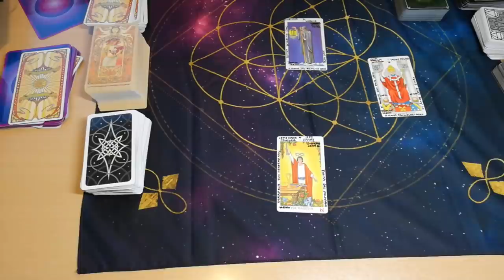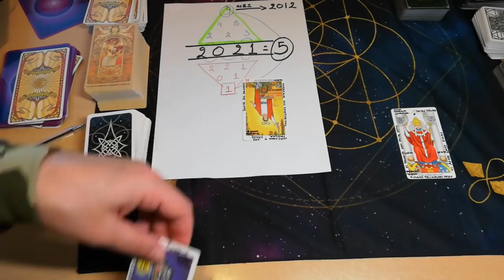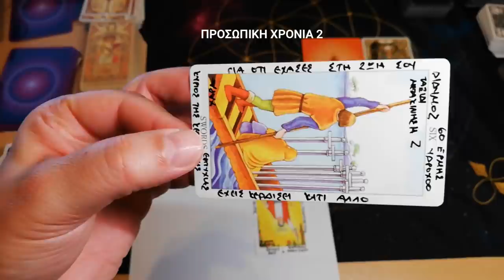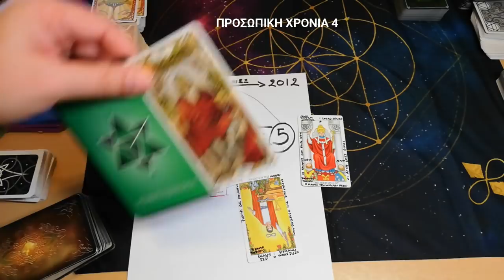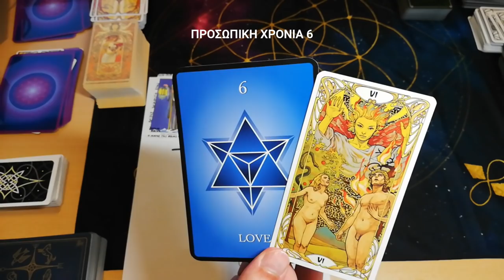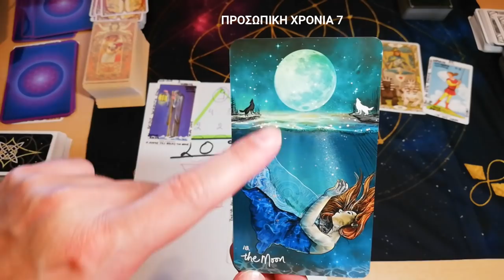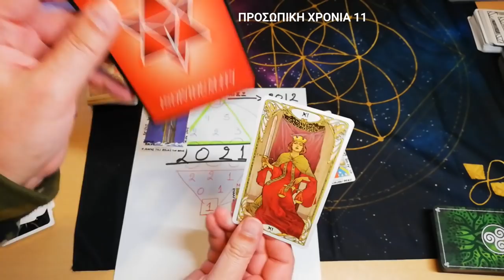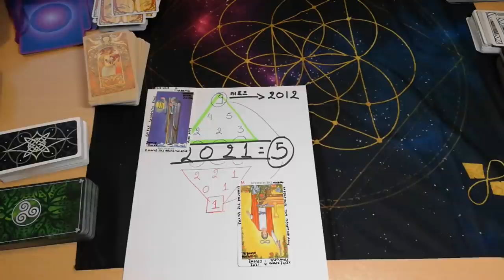SUPER SOS ΤΙ ΝΑ ΠΡΟΣΕΞΕΙΣ ΤΟ 2021-ΤΙ ΕΡΧΕΤΑΙ !ΠΡΟΣΩΠΙΚΗ ΧΡΟΝΙΑ ΑΡΙΘΜΟΛΟΓΙΚΑ-ΤΑΡΩ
Μια μοναδική μέθοδος και ανάλυση για το 2021-ποιά σχέση υπάρχει με το 2012, αριθμοι 5 και 9 επαναλαμβάνονται. Τι σημαίνει προσωπική χρονιά, τι έχει να σου πει η ψυχή σου για το 2021 και μια συμβουλή απο τα ταρώ

ΥΠΟΛΟΓΙΖΩ
1.ΗΜΕΡΑ ΓΕΝΝΗΣΗΣ ΜΟΥ ΤΟΝ ΚΑΝΩ ΜΟΝΟ ΑΡΙΘΜΟ ΠΧ 21=3
2.ΜΗΝΑΣ ΓΕΝΝΗΣΗΣ ΤΟΝ ΚΑΝΩ ΜΟΝΟ ΑΡΙΘΜΟ ΠΧ=10=1
3.ΠΡΟΣΘΕΤΩ ΗΜΕΡΑ+ΜΗΝΑ+ΑΡΙΘΜΟ 5(2021=5) ΚΑΙ ΒΓΑΖΩ ΕΝΑ ΤΕΛΙΚΟ ΑΠΟΤΕΛΕΣΜΑ
πχ 3+1+5=9

00:00 ΑΡΧΗ
02:19 2021 ΤΙ ΣΗΜΑΙΝΕΙ
10:17 ΠΩΣ ΒΓΑΖΩ ΤΗΝ ΠΡΟΣΩΠΙΚΗ ΜΟΥ ΧΡΟΝΙΑ
13:16 Προσωπική Χρονιά 1
18:11 Προσωπική Χρονιά 2
23:35 Προσωπική Χρονιά 3
28:53 Προσωπική Χρονιά 4
35:54 Προσωπική Χρονιά 5
41:49 Προσωπική Χρονιά 6
47:16 Προσωπική Χρονιά 7
53:08 Προσωπική Χρονιά 8
57:54 Προσωπική Χρονιά 9
1:02:48 Προσωπική Χρονιά 11
1:08:25 Προσωπική Χρονιά 22
1:12:40 ΕΛΑ ΣΤΗΝ ΠΑΡΕΑ

ΡΙΞΙΜΑΤΑ ΒΑΣΙΛΙΣΣΕΣ-ΒΑΣΙΛΙΑΔΕΣ
ΚΑΡΜΑ-ΜΟΙΡΑ-ΠΕΠΡΩΜΕΝΟ-ΑΣΤΡΟΛΟΓΙΚΟ ΚΑΡΜΑ
ΠΡΟΒΛΕΨΕΙΣ 2020
ΣΥΛΛΟΓΗ ΔΙΑΛΕΞΕ ΜΙΑ ΚΑΡΤΑ
ΠΥΘΑΓΟΡΕΙΑ ΑΡΙΘΜΟΛΟΓΙΑ

▬ Social Media ▬▬▬▬▬▬▬▬▬▬▬▬▬▬▬
Για Δωρεά και υποστήριξη

▬My Tags ▬▬▬▬▬▬▬▬▬▬▬▬▬▬▬

 "Track Title(s)''
Jay Man - OurMusicBox